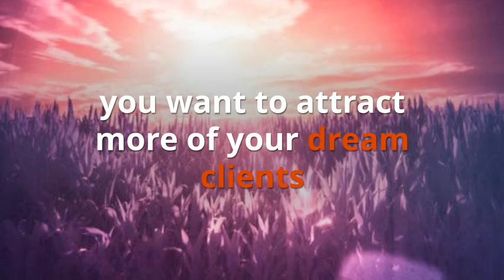Free Marketing with Heart Workshop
Join me for a free online workshop series where you'll learn how to captivate your dream clients by marketing with heart vs. hype. It's going to be a hands-on, interactive experience where you can ask questions and get live coaching.